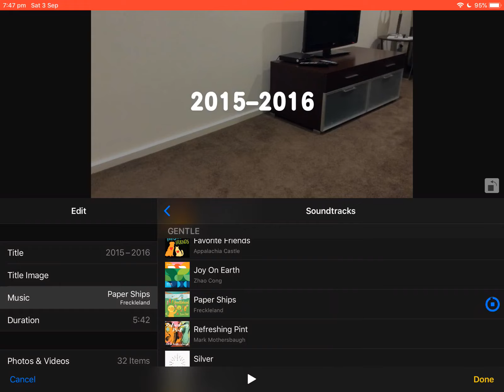Freckleland - Paper Ships